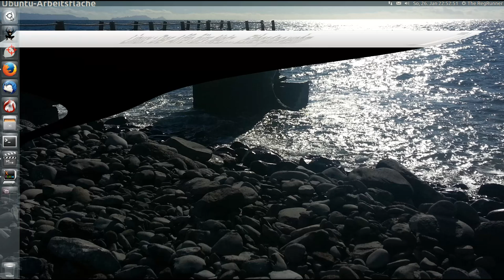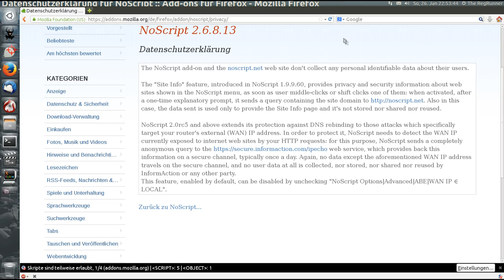secure.informaction.com ??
YouTube Audio Libary ... Titel  "Riding"

Hintergrundbild :
Von mir selbst im Urlaub fotografiert